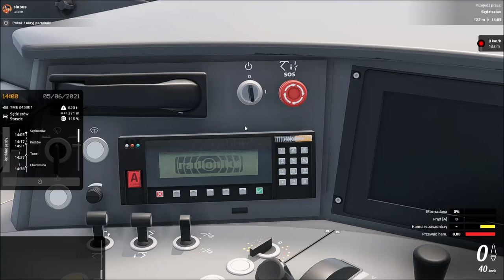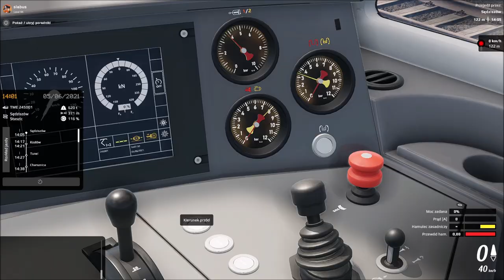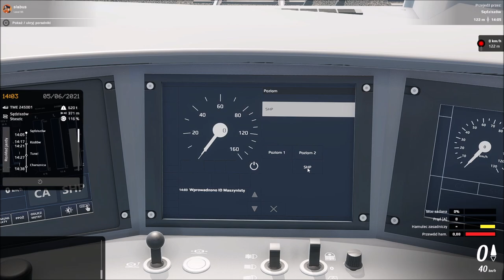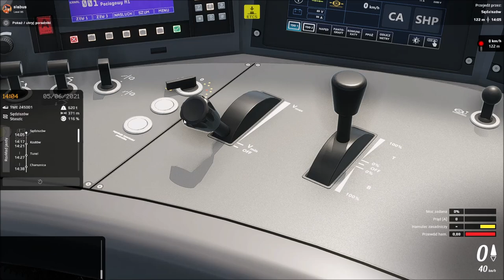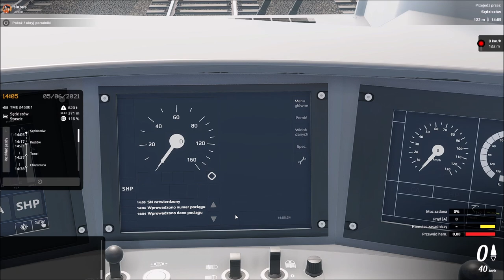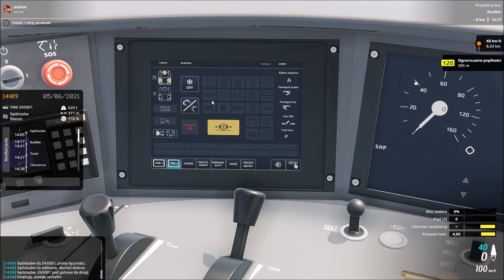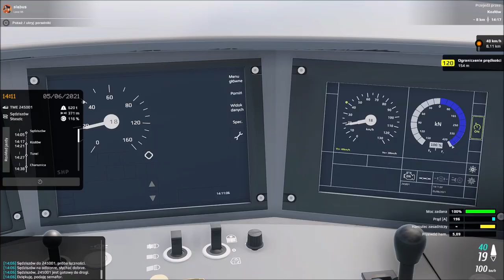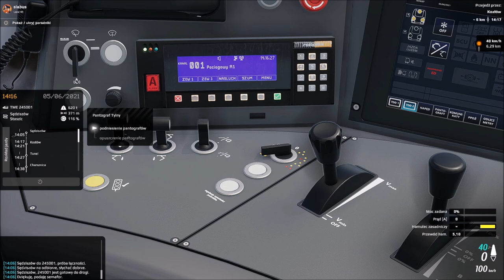Tutorial jak uruchomić E6ACTad lub ET25 Newag Dragon w Simrail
Gra: SimRail - The Railway Simulator
Uruchamianie bez ETCS 00:00 - 02:16
Uruchamianie systemu ETCS 02:17 - 05:26
Rozruch + ustawianie tempomatu 05:27 - 07:23
Przełączanie na silnik spalinowy 07:24 - 10:17
Przełączanie na silnik elektryczny 10:18 - 14:09